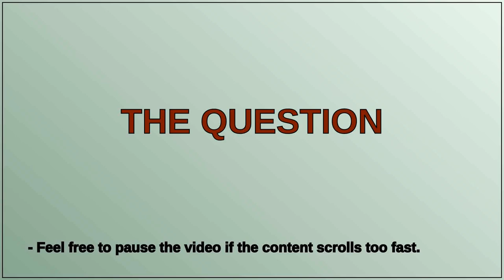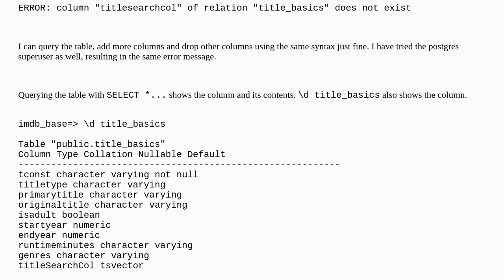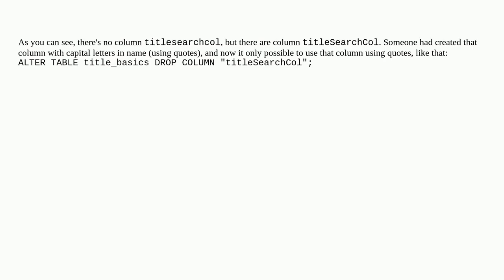Dba: PostgreSQL 16: cannot drop a tsvector column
PostgreSQL 16: cannot drop a tsvector column

A special thanks goes out to the community

  postgresql